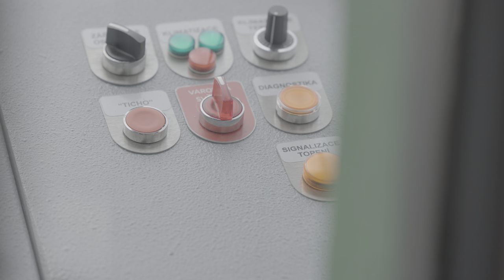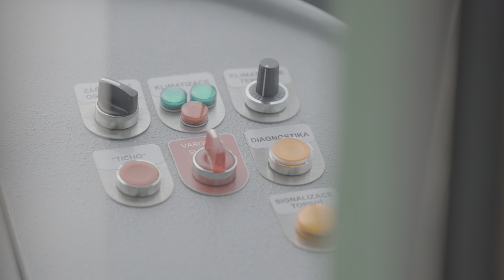Nová tramvaj 8754 T3R.PLF, první den provozu na lince 2, 5.6.2024 | 8K HDR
Canon EOS R5, RF 70-200mm f/2.8, RF 200-800mm f/6.3-9, Raw Lite, Zoom M3 Mictrak, Davinci Resolve 19 beta 3